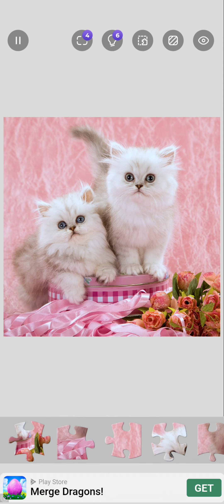Cute kittens puzzle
puzzle of cute kittens